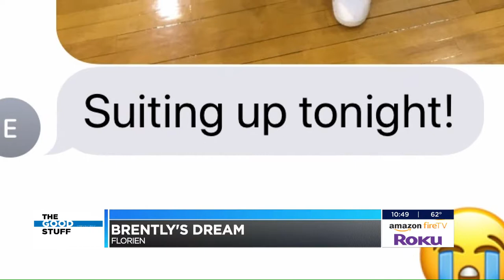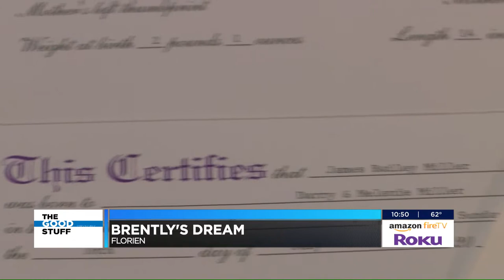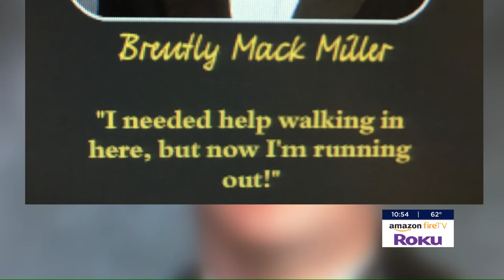The Good Stuff: Brently's Dream (full story)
Sometimes you find the most awesome people with an inspirational story (and a script that pretty much wrote itself down to the buzzer) in the most rural of places. This week's TheGoodStuff takes us to Florien, population 650. A young man with cerebral palsy lives out his dream of playing high school basketball.